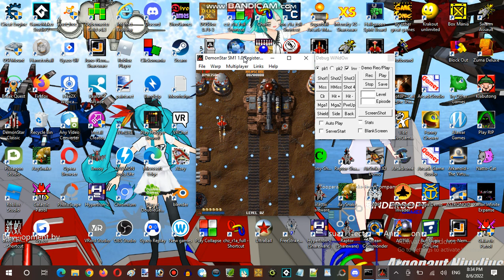Saturday Anime Night Time Streaming Hour at SongHarang Establishment 01 Part 04